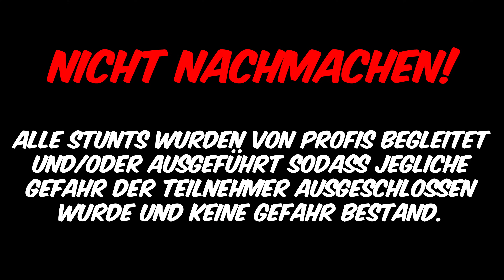Wir probieren die Schärfsten Saucen der Welt 🥵☠️🌶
Wir probieren die schärfsten Saucen der Welt und müssen dabei scharfe Fragen beantworten. 🥵
Bei 20k Likes muss Theresa die Saucen mit mir probieren 🌶🥵
Alex, Rick und ich Probieren zusammen verschiedene Scharfe Saucen, unter denen die schärfsten Saucen der Welt sind. Bei dieser Challenge kommen wir alle an unsere Grenzen, manche früher und andre später. ☠️